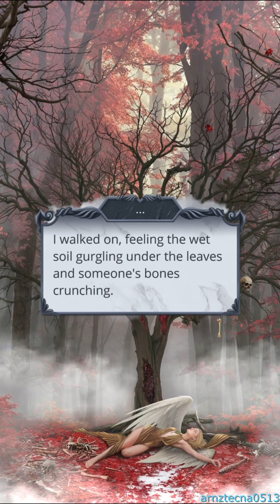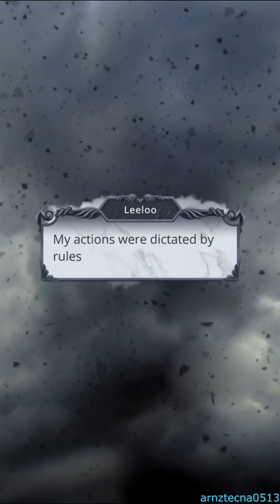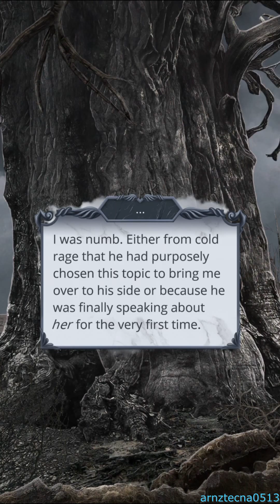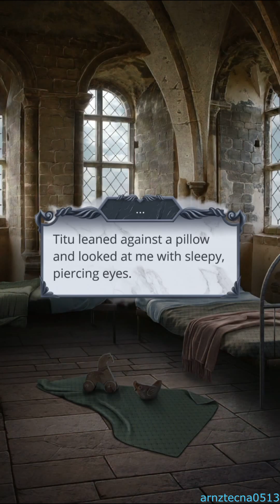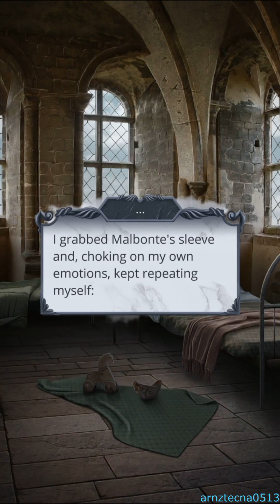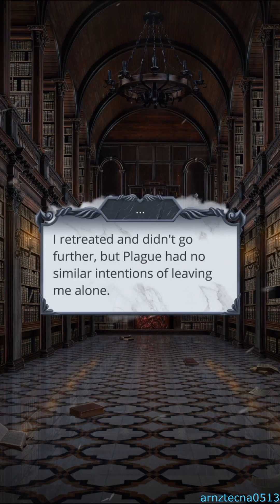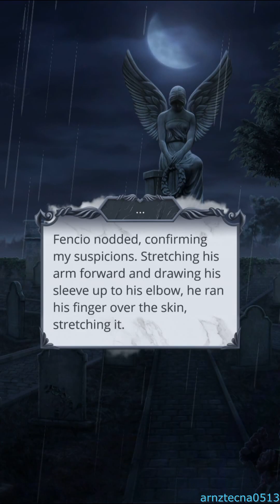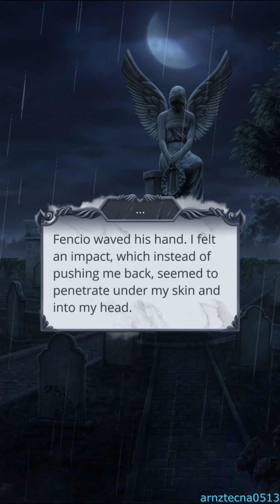Heaven's Secret 2: Judgement Day, Season 1, Episode 9 (Lucifer's Route) | Romance Club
Season 1, Episode 9: The Enemy of My Enemy

A member of the Order finally reveals himself.